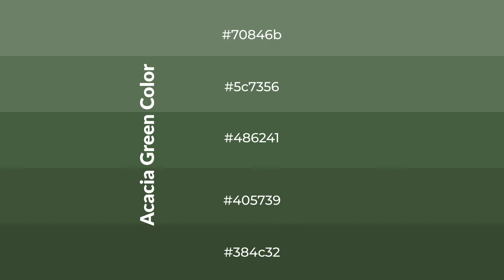Shades & Tints of Acacia Green color #486241 A Warm Green color #405739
Shades of Acacia Green color #486241 Warm Shades of Acacia Green with Green hue for your project!

Shades
Hex 405739

Tints
Hex 5c7356